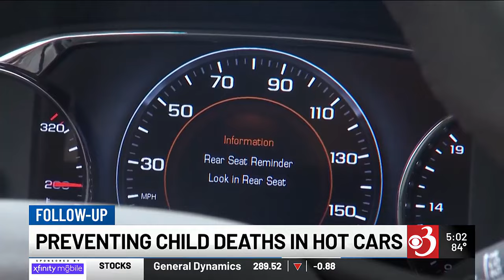Child left in hot car prompts police investigation in Milton